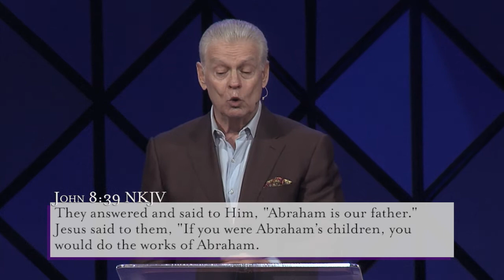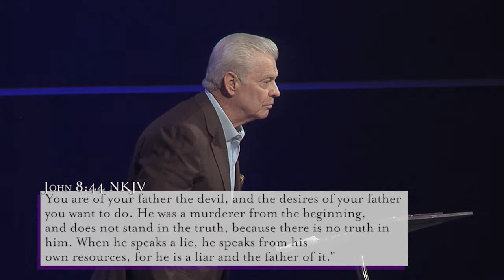Pastor Don Caywood - "Our Father"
The Lord’s Prayer, as given by Jesus Christ, is ingrained in our culture, but it is misinterpreted by many.
In this second part of the series “Lord, Teach Us To Pray”, Pastor Don Caywood begins to explain the Lord’s Prayer piece by piece, starting with “Our Father which art in heaven, Hallowed be thy name.”

Sermon Date: May 19, 2019